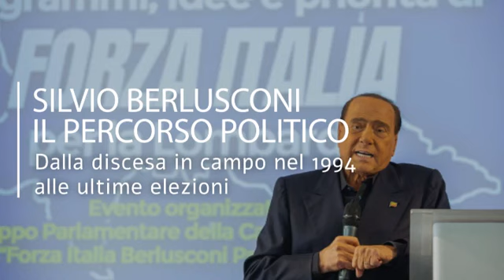Berlusconi e la politica, dalla discesa in campo nel 1994 alle ultime elezioni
L'ex premier è morto all'ospedale San Raffaele di Milano il 12 giugno

Silvio Berlusconi è stato quattro volte presidente del Consiglio in Italia. Soprannominato Il Cavaliere, il nome deriva dall'onorificenza ricevuta nel 1977 per l'ordine al merito del lavoro, alla quale ha rinunciato nel 2014 dopo una condanna penale. La sua 'discesa in campo' è avvenuta con un celebre discorso nel 1994, anno in cui fonda Forza Italia e il partito vince le elezioni. Forza Italia è poi confluita nel Popolo delle Libertà, ed è stata rifondata nel 2013. Tra il '96 e il 2001 Berlusconi guida l'opposizione a governi di centrosinistra. Nel 2001 è di nuovo presidente del Consiglio e firma il famoso 'Contratto con gli italiani' a Porta a Porta. E' di nuovo premier, poi, tra il 2008 e il 2011, anno in cui Berlusconi si dimette. Fino al 2013 è in carica come premier Mario Monti. In quell'anno il PdL entra in un governo di larghe intese ma nello stesso anno rifonda Forza Italia e passa all'opposizione. Nel 2019 viene eletto come europarlamentare. Nel 2022 la coalizione di centrodestra annuncia di volerlo come presidente della Repubblica, ma l'elezione non avviene. Nelle elezioni dello stesso anno diventa senatore. ( LaPresse/AP - CorriereTv ). Guarda il video su Corriere